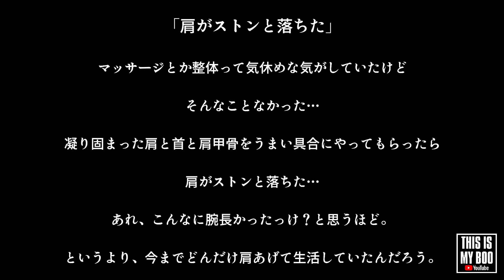【豆柴とフレブルの日常】ん？これはどういう状況...？フレブルとクロックスが合体した。-CALM DOWN-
クロックス、びったびた...
新しいの買おうかなぁ。
でも、どうせ齧られるしなぁ。

豆柴のぶぅちゃんとフレブルのぼくちゃんの日常の配信チャンネルです。
警戒心の強いツンデレ豆柴(ぶぅ♀3歳)とあっけらかんとしたフレブル(ぼく♀5ヶ月)。
全く性格の違う2人(2匹)の同棲生活がはじまりました。
最初は喧嘩ばかり...まぁ、そうなるよね。

毎日20:00-にvlogを配信しています。
※たまに、飼い主の「お出かけ」や「おうちごはん」も気まぐれで...

てけとーに、ゆるーい短編動画ですが、暇つぶしにどうぞ。

◯【豆柴とフレブルの日常】散歩が格段に楽になった！ほぼ、ぼくちゃんは追いかけっこ状態。

◯【豆柴とフレブルの日常】ぶぅちゃんに無視され続けても、何度もアタックするぼくちゃん